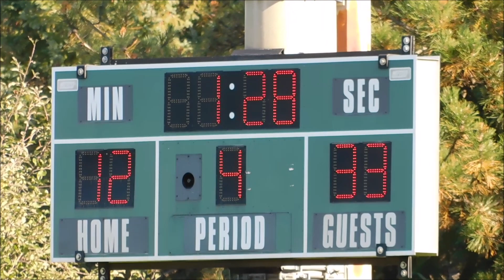Andover vs Anoka2 10 3 2021